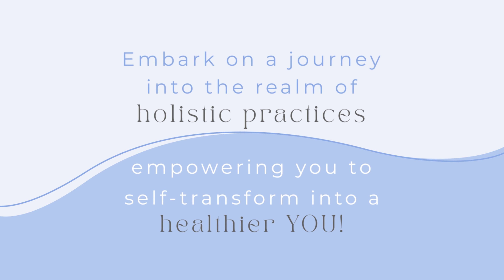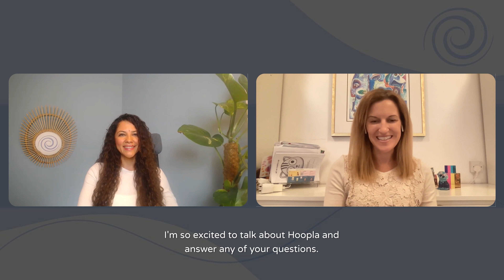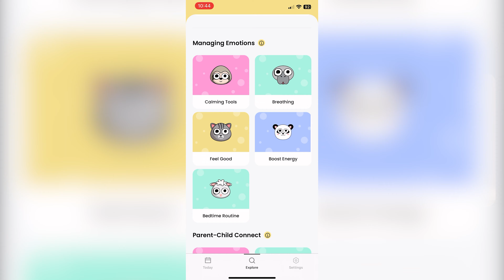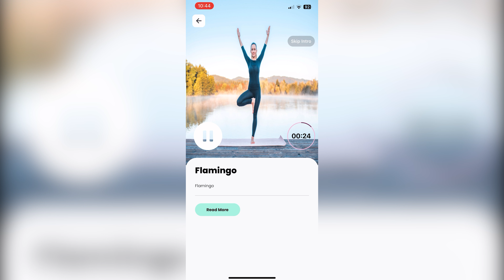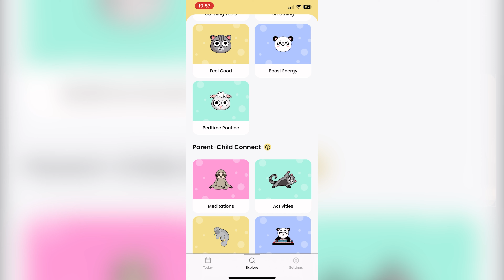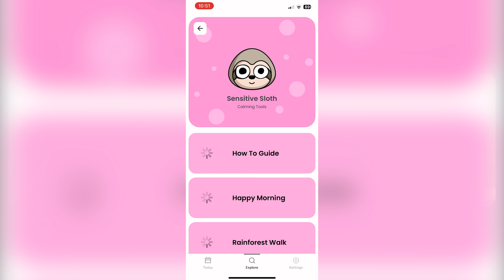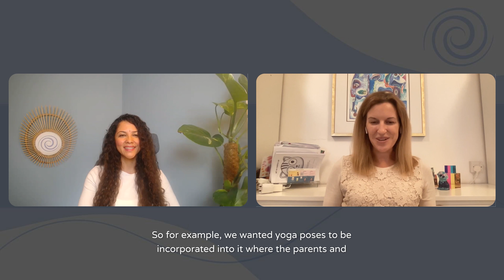Episode 9: Managing Anxiety in Children - The Hoopla App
In this episode, Jacqueline, the creator of the Hoopla app, discusses the importance of equipping children with tools to manage anxiety and the role of technology in mental wellness. Jacqueline shares her personal journey with anxiety and how it inspired her to create Hoopla. The app focuses on starting conversations between parents and children, providing accessible resources, and creating a point of connection. It incorporates multi-sensory experiences and encourages parent-led activities. Jacqueline emphasizes the need for early intervention and prevention of anxiety in children. She also highlights the importance of finding quality time to connect with children and manage emotions.

Chapters
00:00 Introduction to Hoopla and Up and Up
01:57 Personal Journey and Inspiration
04:02 Mission of Hoopla
05:14 Difference Between Anxiety in Children and Adults
06:15 Features of Hoopla App
07:02 Recommended Usage of the App
08:28 Age Appropriateness of the App
09:05 Meditation and Challenges in the App
10:09 Childhood Anxiety and Parental Awareness
13:12 Collaboration with Schools
16:10 Balancing Screen Time with Hoopla
19:26 Content Creation and Collaboration
22:44 Holistic Approach in Hoopla
24:38 Advice for Parents